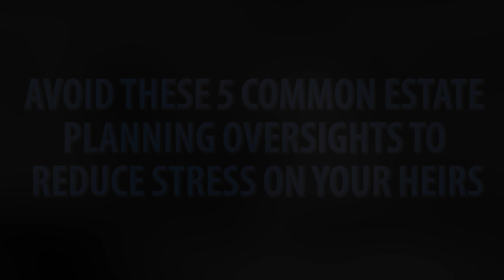Avoid these 5 common estate planning mistakes!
Protect your family's future and avoid costly mistakes with these essential estate planning tips. Learn how to safeguard your assets, update beneficiaries, manage digital assets, plan for debts and taxes, and communicate effectively with your heirs. Don't leave your loved ones struggling with legal and financial burdens - take action now to ensure a smooth transition of your estate.
In this video, we cover:
• The importance of meticulous recordkeeping
• Updating beneficiary designations
• Including digital assets in your estate plan
• Planning for debts and taxes
• Communicating your wishes to family members
By addressing these common oversights, you can minimize stress and potential conflicts for your heirs. Secure your legacy and give your loved ones peace of mind.
Ready to take the next step? Book your free consultation today!